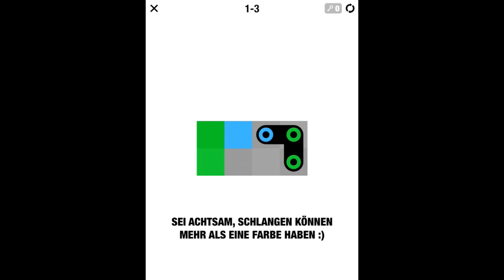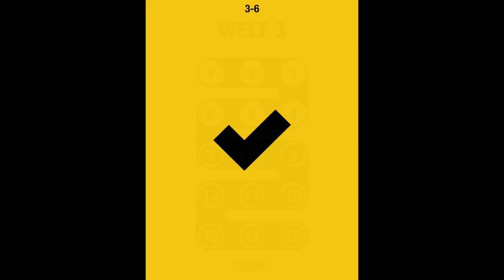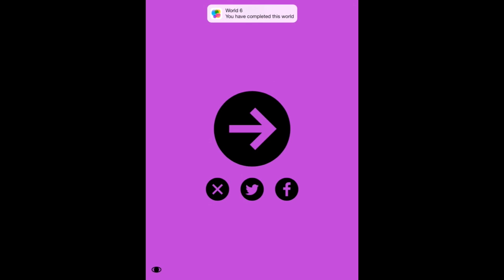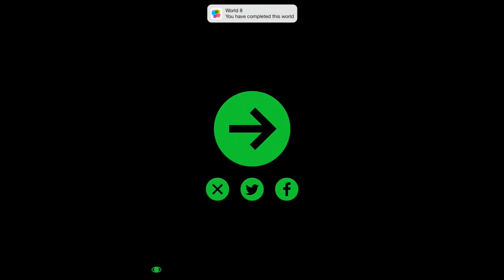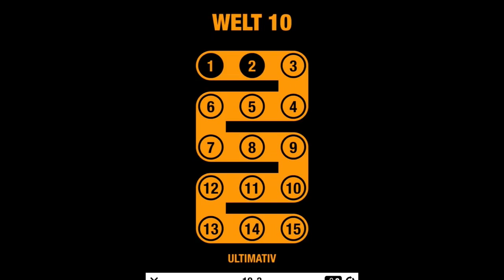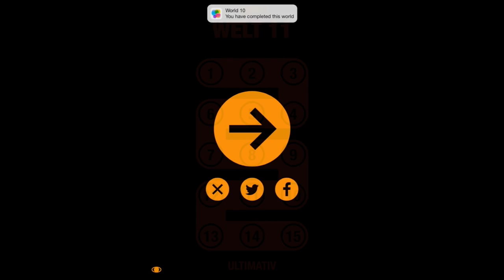Quetzalcoatl - Solution All Level Walkthrough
Quetzalcoatl - Solution
All Level Walkthrough